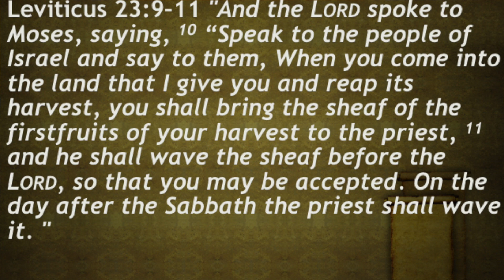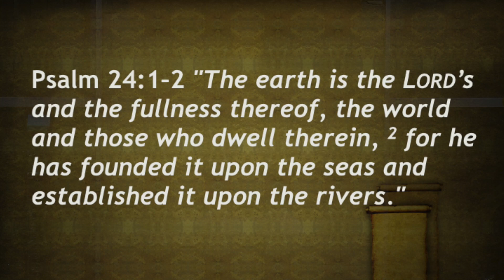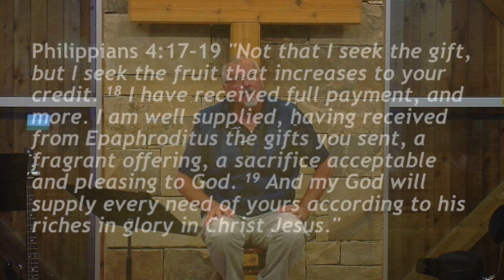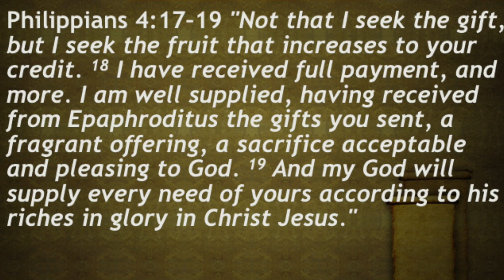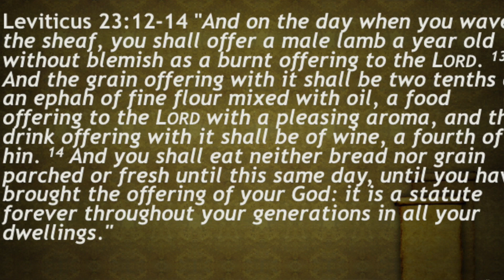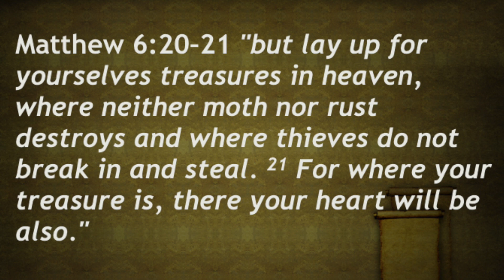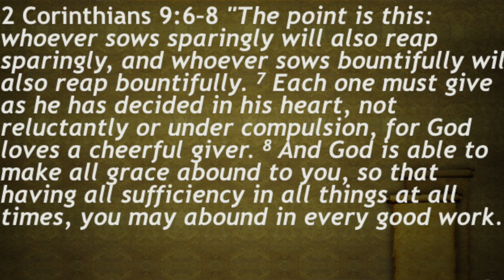“First fruits Offering” Leviticus 23:9-14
Sermons, bible studies, and special presentations by Faith Bible Church, Boerne, Texas.